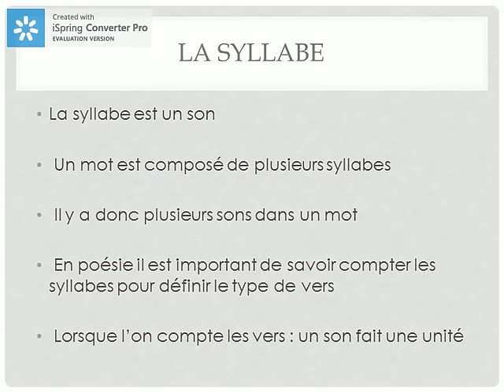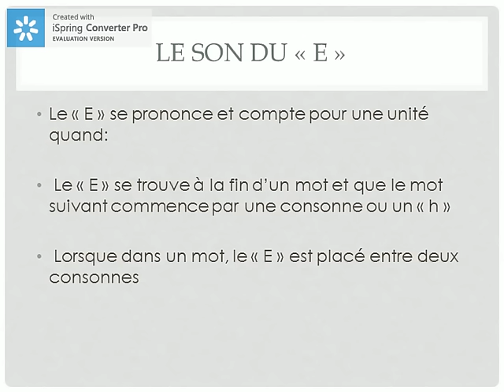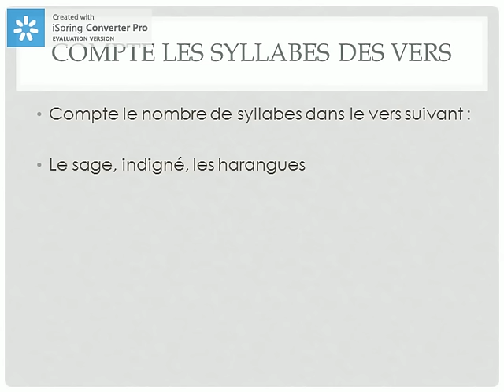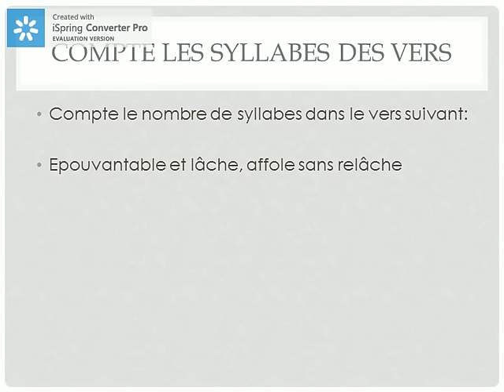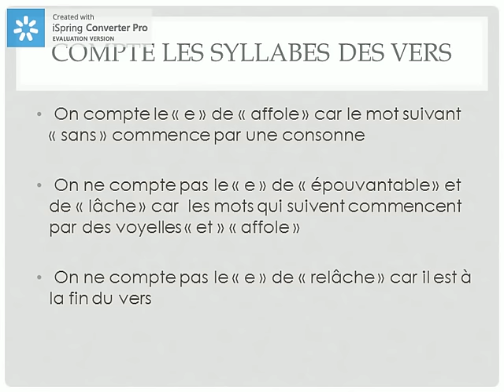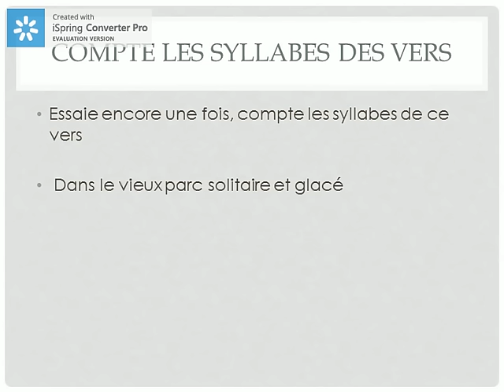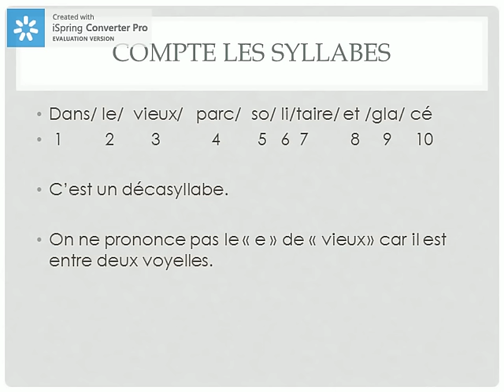Apprends à compter les syllabes